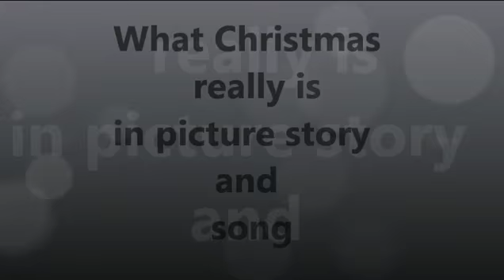John 3 16 The meaning of Christmas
Before I even started the project I had in my mind the verse:
John 3:16 as the central theme since that IS The CENTRAL THEME. Anyway without any editing on the length of the video (all pictures are default time length) it ended up being exactly 3:16 in duration.
I was originally going to put the verse at the end kind of like credits but after seeing the length I just could not do it.
So here it is instead:
                     John 3:16

This is what Christmas is.